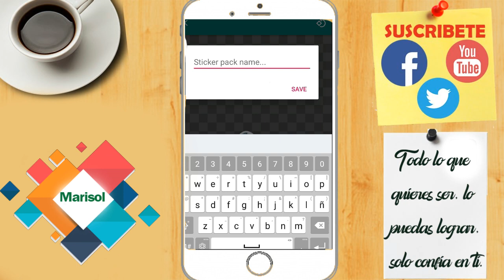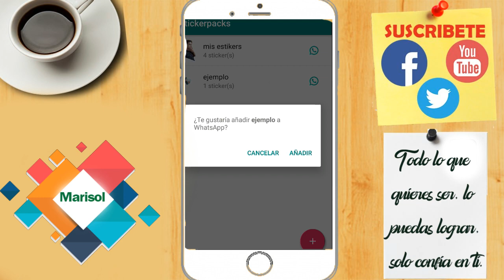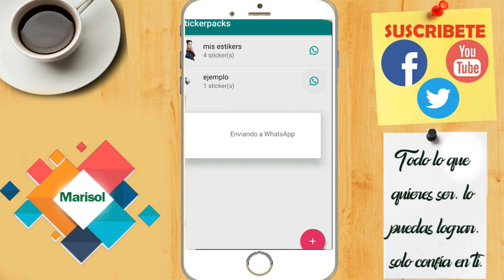Cómo convertir tu foto en un “STICKER” | WhatsApp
La aplicación de mensajería WhatsApp anunció hace unos días que sus usuarios podrán comenzar a usar un paquete de stickers en sus chats. De esa forma, la forma de comunicación dentro de la plataforma sería más entretenida.

Le llegada de los stickers brinda mayor interactividad e interés en la aplicación, sobre todo en los chats de amigos, porque se prestan para compartir recursos gráficos variados.

[Non Copyrighted Music] TheFatRat - Fly Away (feat. Anjulie) [Melodic Trap]